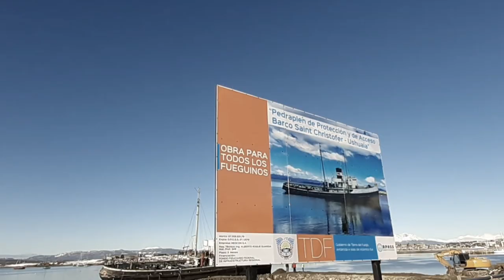La Recuperación del Saint Christopher Ushuaia 19/8/19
Estamos ante una infraestructura sin precedentes en la cual se va a poder disfrutar del barco que participó en la Segunda Guerra Mundial, el Saint Christopher

Pintaran y remodelarán gran parte del barco, al servicio de los vecinos instalaran un mirador y luces para que resalte gran parte de la historia, también podrán disfrutar de un camino en forma circular para poder verlo en 360 grados.

La  gobernadora Rosana Bertone dijo que "un informe técnico de la Prefectura Naval había advertido que la estructura del Saint Christopher estaba en un estado crítico que ameritaba un tratamiento urgente, ante un riesgo cierto de colapso estructural.

Desde el 14 de agosto están con todo esta construcción y ya han llegado al buque.

Informan que en 10 días más tendrán terminado gran parte del camino que nos llevará hacia el y lo circunvalará

Los encargados del mantenimiento pondrán vigas en su estructura para poder evitar que se siga destruyendo con el paso del tiempo, nos cuenta la gente de Neocon qué "el barco está muy podrido" (sic), y las partes sobresalientes en su superior están vencidas de un lado, en parte por la inclinación del mismo barco.

Con una inversión de más de $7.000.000 en un plazo de 3 meses, pretende que este lugar sea otro icono turístico en la ciudad de Ushuaia.

Para Whiox, Francis Mazzucco, Ushuaia, Tierra del Fuego, Argentina.

🎞Camarógrafo, Editor: WHIOX
(Francis Mazzucco)
Productora Exteriores: Lucia Enríquez